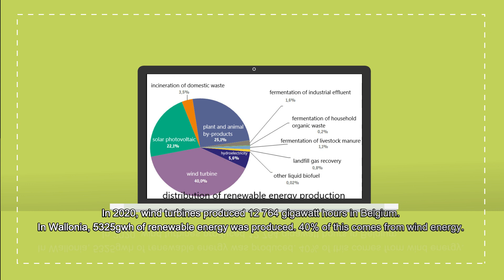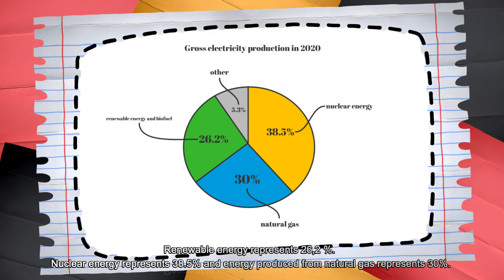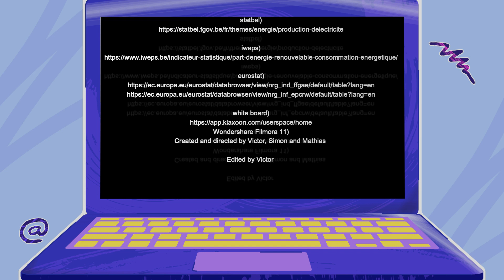Team NESPA4 - second degree - NESPA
European Statistics Competition in Belgium
🏆 6th place Public Choice Award
🏆 4th place Price of the National Jury